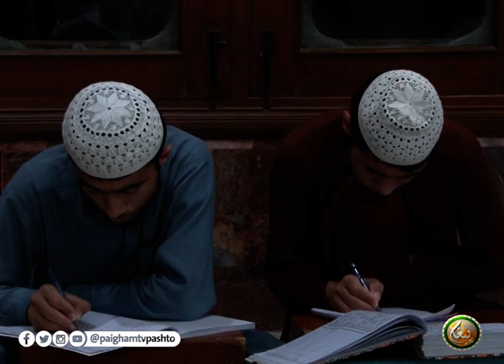Dora Tafseer ul Quran | EP 01 | دورہ تفسیر القرآن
Dora Rafseer ul Quran | | دورہ تفسیر القرآن

                    ( 01 ) برخه

               مقرر :  شيخ محمد نبي

ــــــــــــــــــــــ
زمونږ ويب پاڼه || ⇘
ــــــــــــــــــــــ
زمونږ د فېسبوک پاڼه || ⇘
ـــــــــــــــــــــ
زمونږ د یوټیوب چېنل || ⇘
ــــــــــــــــــــ
زمونږ ټویټر || ⇘
ـــــــــــــــــــ
زمونږ انسټاګرام || ⇘
ـــــــــــــــــــ
زمونږ د ټيلګرام ګروپ || ⇘
ـــــــــــــــــــ
زمونږ واټس اپ || ⇘